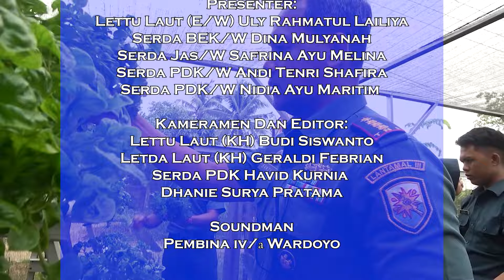Navy News - PANEN RAYA DI KAMPUNG BAHARI NUSANTARA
Follow & Mention Twitter kami:
Like & Follow Facebook:
tni_angkatan_laut